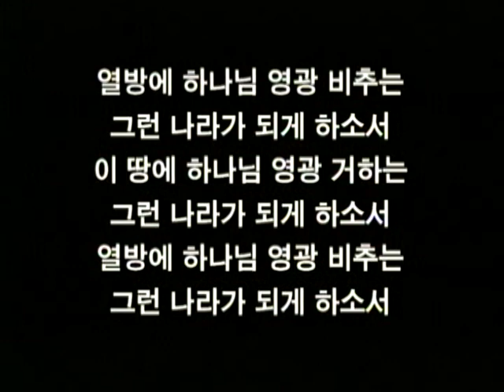정의와 평화의 출발점 (미4장1절~5절) 조철한 목사